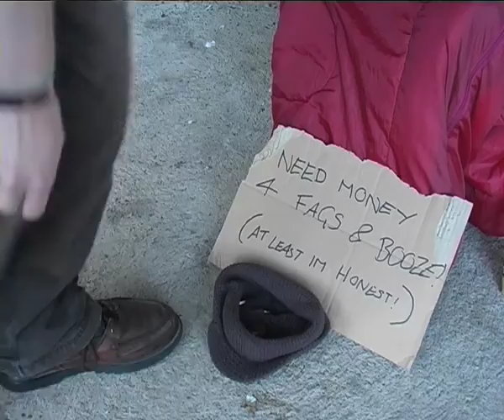Meanings In Time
meanings in time was all we were given as a brief, having to use super-8 film and figuring the rest out ourselves.
as you can see the super-8 footage didn't exactly come out as hoped, but we had to use it so did our best to build our story.
i think it works fairly well considering...